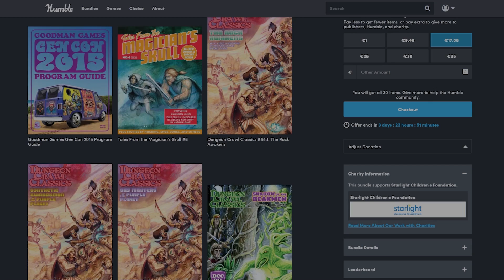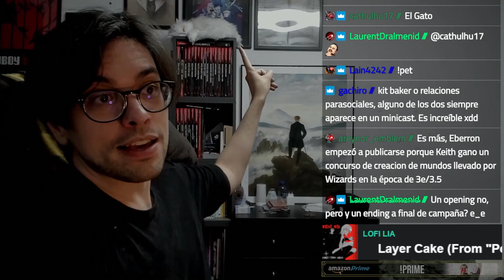Hasbro anuncia la OGL 1.1 ... Se acabó lo bueno... | Minicast Rolero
¡Bundle del Dungeon Crawl Classics! Le quedan TRES días

¡Bundle de Free League! Le quedan DIEZ días

Lynx Reviewer participa en el Programa de Afiliados de Amazon EU, un programa de publicidad para afiliados diseñado para ofrecer a sitios web un modo de obtener comisiones por publicidad, publicitando e incluyendo enlaces a Basic Fantasy Role-Playing:

es | com